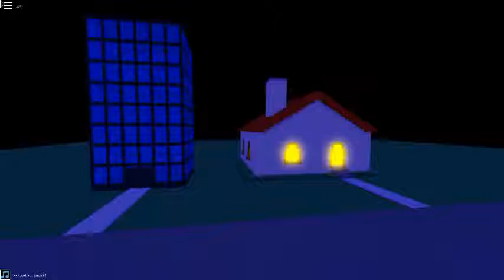momin? more like moment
momeentte